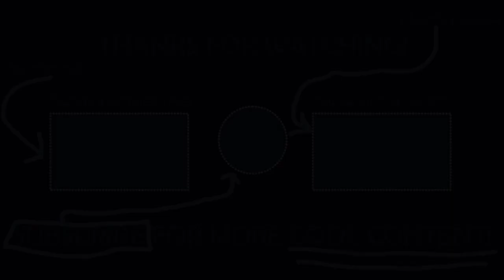LEGO UMBRELLA ACADEMY MOC // No. Five Travels to the Apocalypse *SCENE* // Collab with EpikEpig101!!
So I partnered up with the great EpikEpig101 to create a MOC (My Own Creation) from the TV Show The Umbrella Academy! We both built the scene from Season 1 Episode 2 where No. Five jumps forward into the Apocalypse!

WATCH THE UMBRELLA ACADEMY